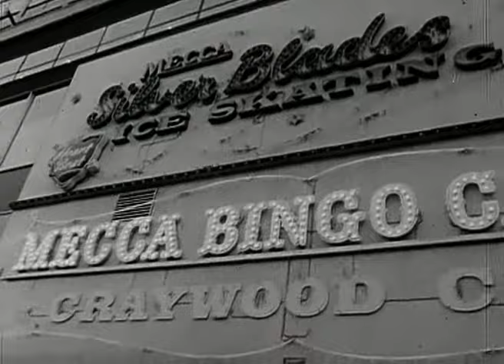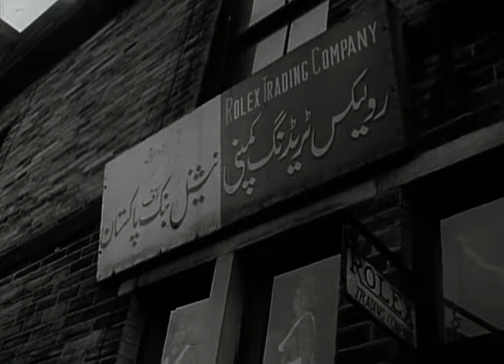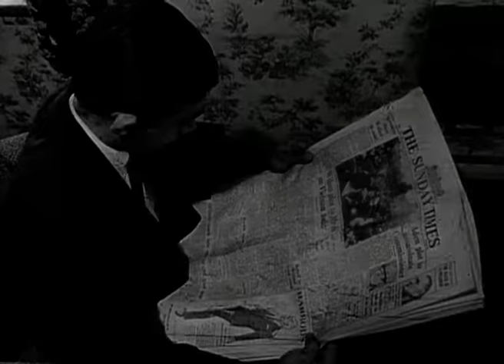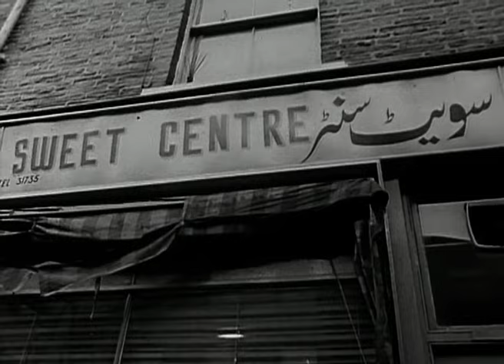The Immigrants Who Settled In Britain In The Sixties | Our History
This video looks at the way Pakistani immigrants wer absorbed into the everyday life of Bradford in West Yorkshire back in the 60s. The UK city had to integrate its 16,000 Pakistanis in housing, public health and schools.